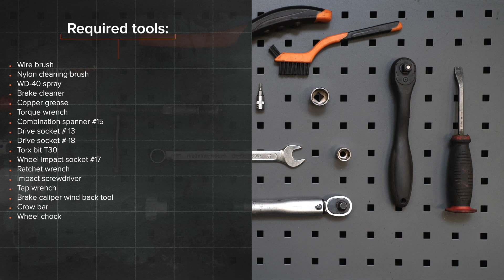Kaip pakeisti galas stabdžių diskas VW CADDY 3 Van [AUTODOC PAMOKA]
Kaip pakeisti galas stabdžių diskas VOLKSWAGEN CADDY 3 (2KA, 2KH, 2CA, 2CH) 2.0 Van 2004–2015 [AUTODOC PAMOKA]

Stabdžių diskas automobiliuose VW Eos (1F7, 1F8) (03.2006–08.2015) / VW Golf Plus / Crossgolf (5M1, 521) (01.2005–12.2013) / VW Golf V Hatchback (1K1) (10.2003–02.2009) / VW Golf VI Hatchback (5K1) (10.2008–11.2013) / VW Touran I (1T1, 1T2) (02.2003–05.2010) įprastai keičiami pagal identišką algoritmą. Tačiau gali būti tam tikri skirtumai, atsirandantys dėl transporto priemonės konstrukcijos ypatumų.

Visi vaizdo įrašai ir PDF pamokos apie VW CADDY 3 dalių keitimą: atsisiųskite ir žiūrėkite su AUTODOC CLUB

0:00 — VW CADDY 3 – stabdžių diskų: išsami keitimo pamoka
0:44 — Atsukite rato tvirtinimo varžtus.
1:37 — Atsukite stabdžių apkabos kabės tvirtinimą.
3:01 — Uždėkite stabdžių kaladėles.
5:46 — Apdorokite stabdžių disko paviršių, kuris liečiasi su ratlankiu.